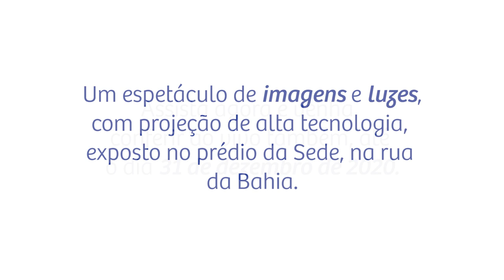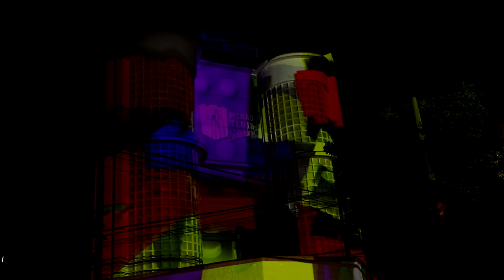O Minas Tênis Clube preparou um presente para você!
Venha conferir um espetáculo de imagens e luzes, com projeção de alta tecnologia, exposto no prédio da Sede.

Para ver pessoalmente, a projeção continua até o dia 31 de dezembro de 2020.